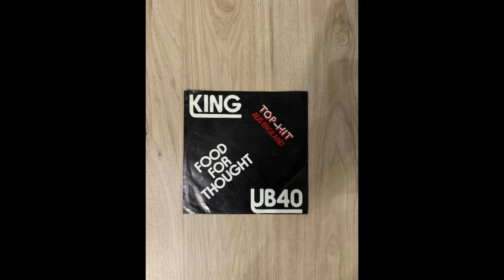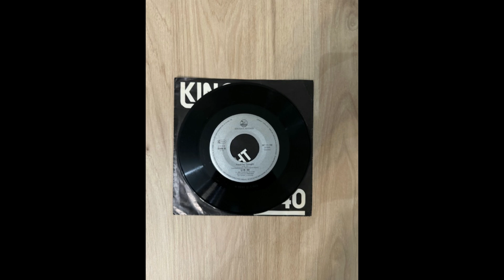UB40 - Food for thought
Comme je te l'ai promis, voici la face B du single de UB40 "King".

Food for thought represente un peu mieux l'esprit musical de UB40, a tel point que les radios et les djs passeront ce titre plutôt que King qui, effectivement est dans un registre plus calme.

1980. Graduate Records
Face B du 45 tours King.